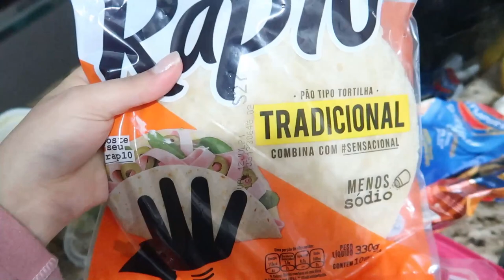ACABOU TUDO! 😰 FIZEMOS COMPRAS PÓS VIAGEM + VOU FAZER PROCEDIMENTO ESTÉTICO 😍 | Lidiane Pícculi